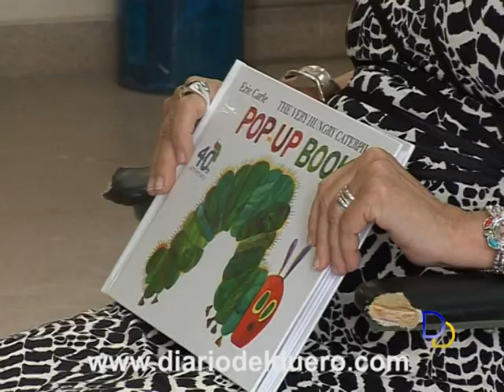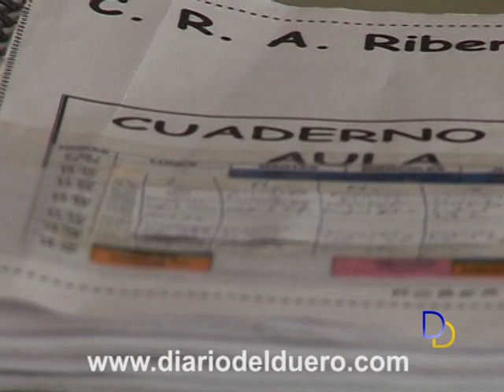El CRA Riberduero con sección bilingüe y profesora nativa